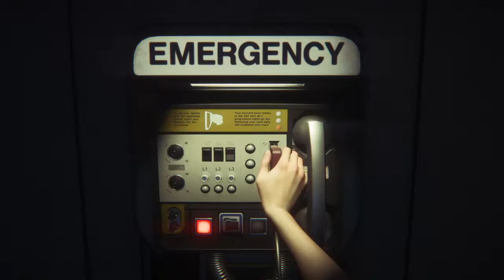😎 who's hunting who?!